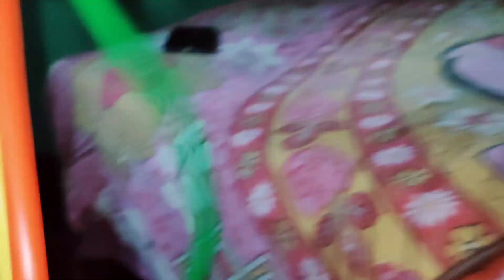Ye kon sa gym equipment hai 🏋️ || Zenny Roy